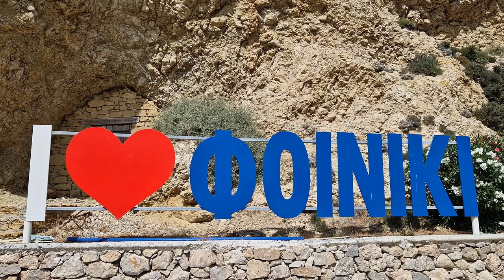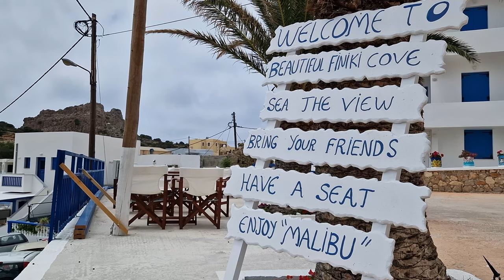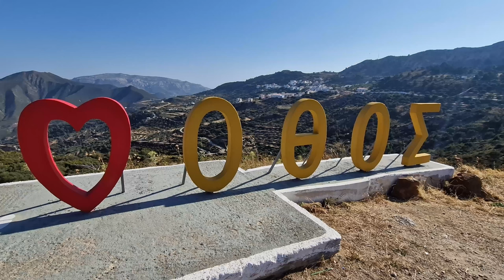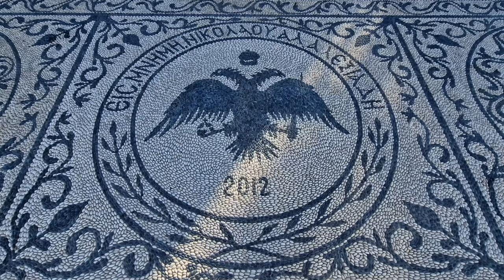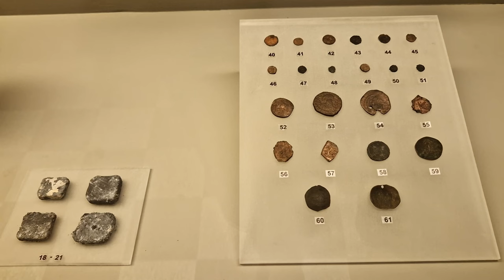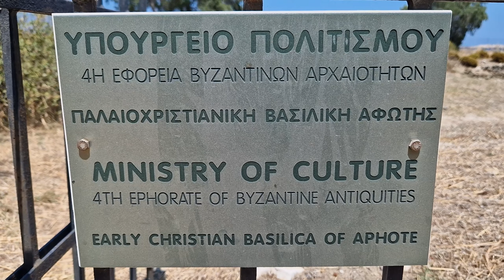Karpathos, Greece ► Video guide, 15 min. | 4K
Karpathos is located in the Southern Aegean Sea, between Crete and Rhodes. It is the second largest island of the Dodecanese. The inhabitants of Karpathos maintain with respect and pride the habits and traditions of their ancestors. Maintaining these traditions goes through their daily lives, impressing guests, who feel like they are going back in time. The villages of Karpathos are perched on mountainsides and others next to the sea. The cafes and lively taverns of the small villages offer genuine hospitality and authentic Karpathian recipes. The early Christian and Byzantine churches are scattered throughout the island.

Timeline:
0:00 - Intro
0:38 - Olympos
2:24 - Finiki
3:20 - Diakoftis beach
3:40 - Truli (Agios Mamas)
3:53 - Amoopi
4:32 - Apella
5:50 - Menetes
6:26 - Othos
7:10 - Damatria beach
7:27 - Aperi
8:12 - Pigadia
10:15 - Kyra Panagia
11:15 - Arkasa
12:06 - Achata beach
12:53 - Nichaliou kipos
13:10 - Lefkos
14:15 - Outro

Equipment, that I used to create this video:
► Drone: DJI Mini 2 FMC